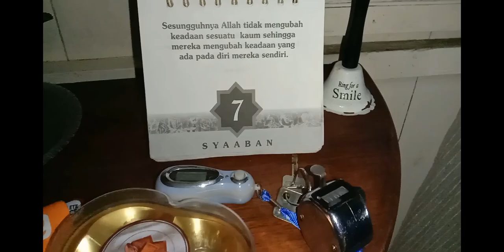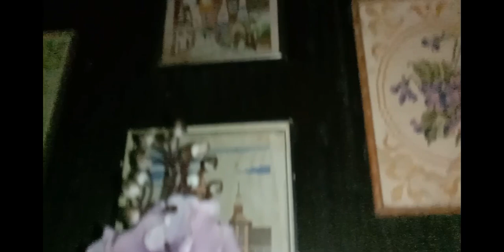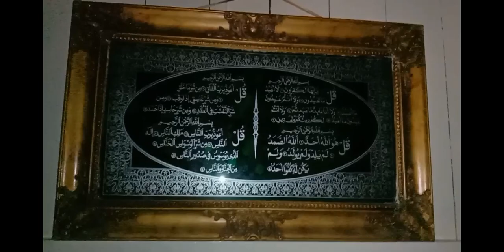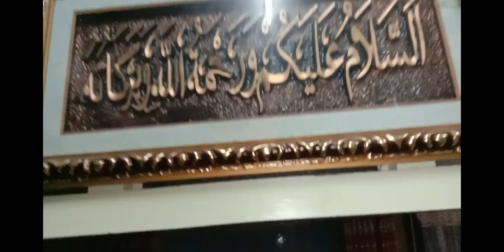February 28, 2023 Before Sunrise in Brothers Office 🌅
Allahuma Ya Kahfii Ya Ghaniyu Ya Fattahu Ya Razaaq 💯 X
Item need to be purchased for Brothers Office; 🆕 3 unit of 3 feet X 6 feet Zebra Blinds 🦓: 2 Unit  in Dark Gray Colour (limited edition) & 1 Unit White in Colour for 3 Windows 🪟🪟🪟 expected to be arrived at Brothers Office by 2nd - 4th March 2023
At Present 3 unit of 2 feet X 6 feet Zebra Blinds 🦓 will be replaced for 5 feet X 6feet in the White Colour behind 3 Seater White Shaggy Carpet Venus Sofa
while the present White Colour 5feet X 6 feet Zebra Blinds 🦓 will be installed as a Divider between Office Desk & Office Dining Table,by the Will of Allah